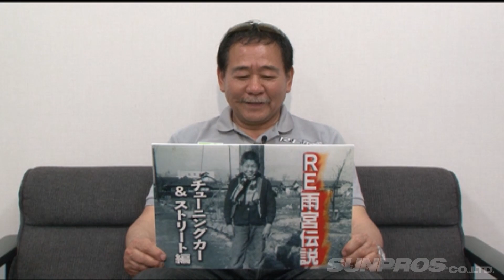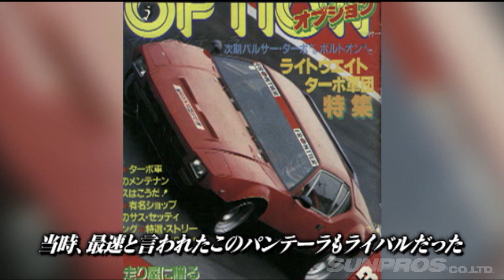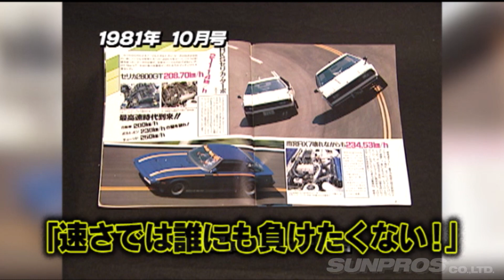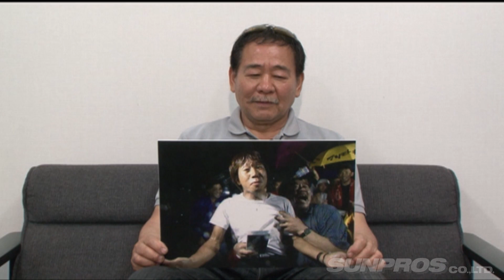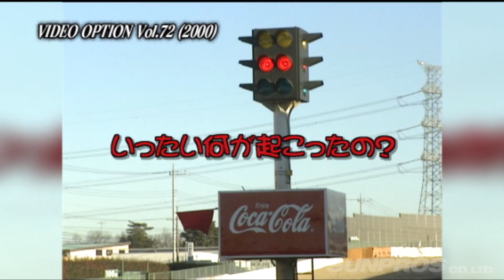【ENG Sub】RE雨宮伝説 チューニングカー & ストリート 編 / RE Amemiya Legend Tuning Car & Street Edition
RE雨宮伝説 チューニングカー & ストリート 編
チューニング界の重鎮 ” 雨さん ”が OPTION本誌 、そして V-OPT に残る貴重な 過去映像 とともに自らの” RE雨宮伝説 ”を語りつくす。

ストリート
ロータリーシャンテ
SA22C

谷田部最高速テスト
3ローター NA7
BOMEX ツインターボ
SUPER G7
NA 3ローター

風林火山
タケヤリセブン

筑波スーパーラップ
SUPER G7

BOMEX REトゥデイ
GReddyⅣ AZ-1

RE Amemiya Legend Tuning Car & Street Edition
"Ama-san", a legend of the tuning world, talks about his own "RE Amemiya Legend" along with OPTION magazine and valuable past images that remain in V-OPT.

【The street】
Rotary Chantez
SA22C

【YATABE MAX SPEED】
3-rotor NA7
BOMEX Twin turbo
SUPER G7
NA 3-rotor

【Furin Kazan】
Takeyari Seven

【Tsukuba Super Lap】
SUPER G7

【Tokyo Auto Salon】
BOMEX RE Today
GReddy Ⅳ AZ-1

火曜・木曜：新作
月曜・水曜・金曜：旧作をUP!!
Tue,Thu : New movie
Mon,Wed,Fri : Clasic movie Update!!